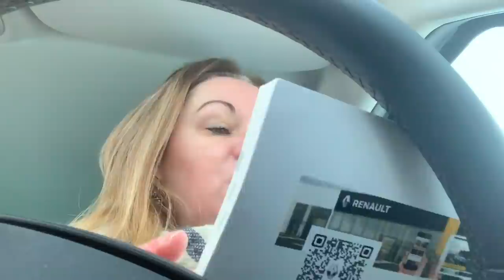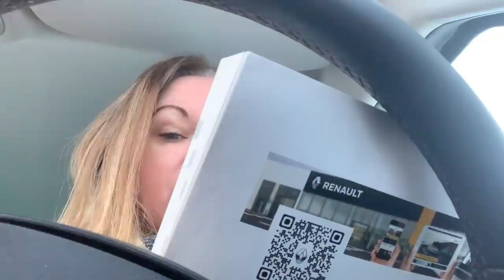🎬 338 {VLOG FAMILLE} La panique !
Au plaisir.